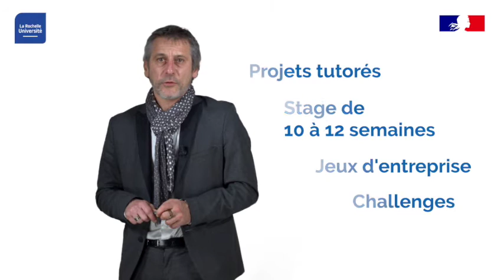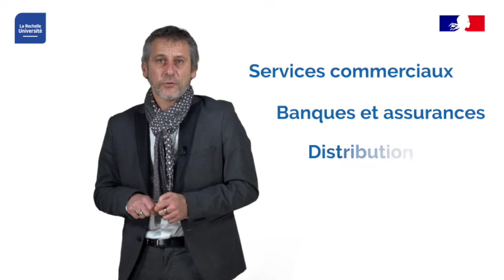Présentation Année Spéciale Techniques de Commercialisation